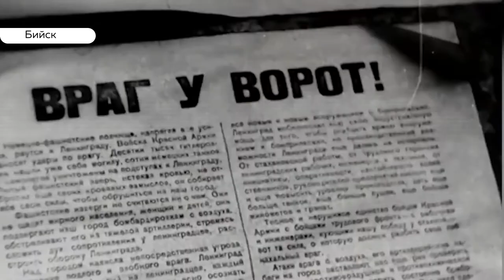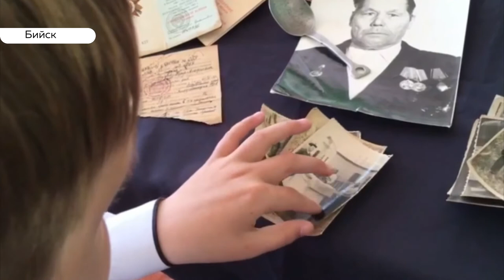Определены 10 лучших работ конкурса видеороликов «Мы победили. Жизнь продолжается»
Определить финалистов конкурса «Мы победили. Жизнь продолжается» - оказалось не просто. Представители попечительского совета фонда депутата государственной Думы Александра Прокопьева – отсмотрели все 303 видеоролика. 10 работ набрали максимальное количество баллов. И для того, чтобы назвать имена трех победителей в ближайшие дни состоится еще одно голосование. А прямо сейчас предлагаем познакомиться с некоторыми работами из шорт-листа.